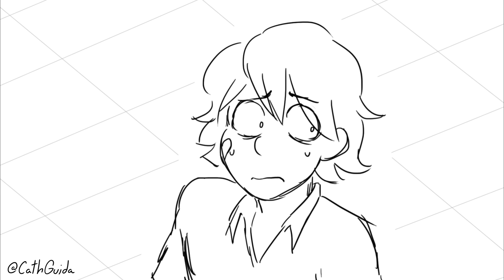Gregory, have you ever heard of among us? - Animatic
Programs used:
✦Photoshop
✦After Effects